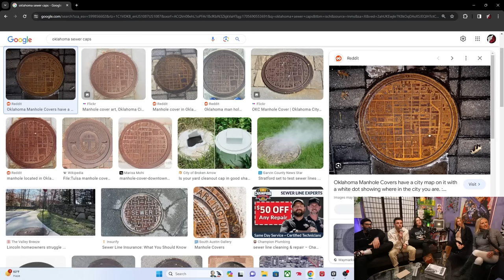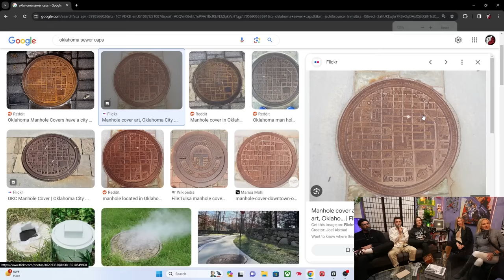I've Had It w/ Fear&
The I've Had It collab is real, please do a wellness check on any friends or family that may be fear& doubters today.

⚠️ A DISCLAIMER ON WHY NO BONUS EP THIS WEEK: We only had about 2 and a half hours to shoot with these two before they had to catch a flight back home. So out of respect for our guests and their content we made the executive decision to not do a patreon episode this week so that we could also shoot an episode of their podcast with them immediately after ours! Hopefully you guys understand! The Fear& episode of Ive Had It should be out in the next couple days so go check that out when it drops, its about another hour of banger content.

❤️ follow Fear&! ❤️

00:00:00 - Nicorette gum cold open
00:01:30 - Marche slander (justified?!)
00:03:50 - Hasan loves Okhlahoma*
00:08:11 - Austin's food problems
00:10:10 - ChickFila hires homeschoolers
00:11:39 - why did we give austin the handheld mic
00:13:40 - covering for austin show
00:15:30 - hetero life mates pray away the gay
00:19:40 - no rizz?
00:21:30 - simplicity is bliss
00:25:00 - teenie weenie = big brain
00:28:19 - grinder is kinda crazy
00:32:12 - what is twitch?
00:34:45 - rush limbaugh rehab
00:36:40 - furries on high alert (clickbait)
00:41:30 - OKC 50th in education
00:44:18 - karen-ism within us
00:48:04 - tip-flation
00:52:30 - forced philanthropy (what are the vibes of these babies)
00:56:00 - no paywall sry